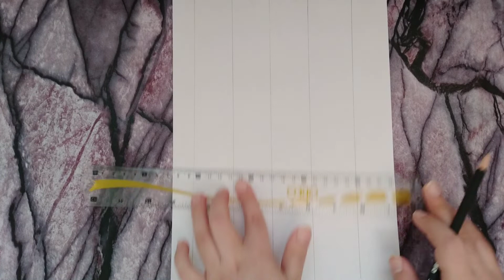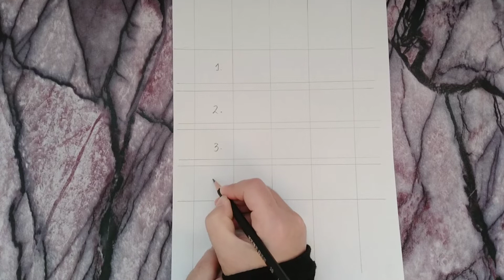Easy Anime Eyes Drawing || Draw anime eyes